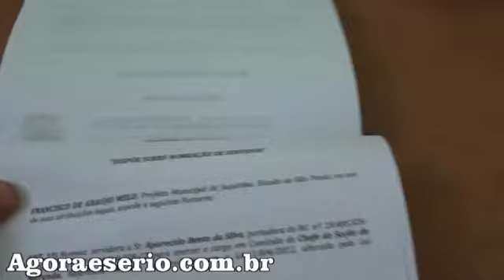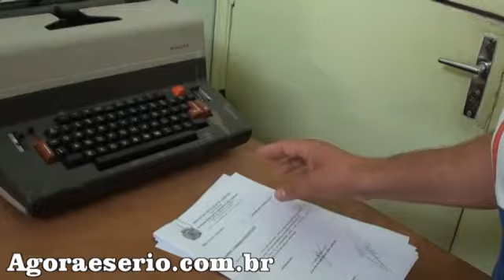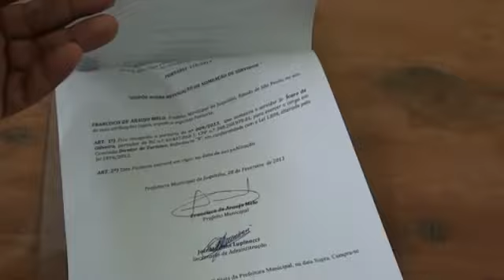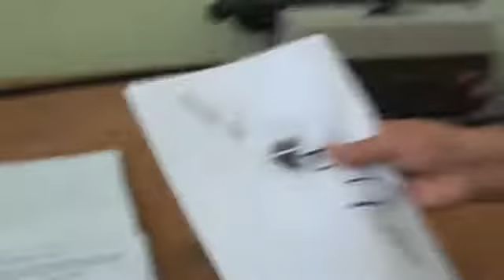JUQUITIBA DESVIO DE FUNÇÃO CIDO DO PT